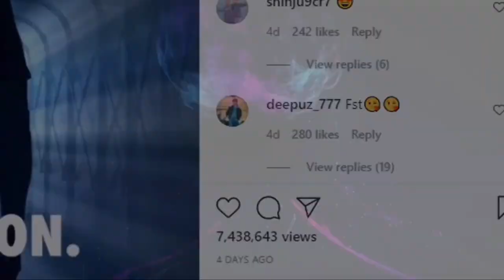Cristiano Ronaldo Billionaire And How He Spends His Lifestyle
In this video, we will look at the life of the richest footballer in the world, Cristiano Ronaldo. and where he has spent his millions. Also, you can find out what sort of strict diet Ronaldo has which his former private Chef reveals when Ronaldo was living in Italy.

0:04 Intro
0:06 Meet the first Billionaire Cristiano Ronaldo
0:58 Ronaldo's Deals
1:06 Car Collection value
1:15 Ronaldo's Favorite Car
1:41 Ronaldo's Instagram
1:58 Ronaldo's value
2:18 CR7 Cars
4:38 His Mansions
5:01 Few names of Ronaldo's Mansions
6:53 His former Chef reveals about Ronaldo's diet

1:23 Ronaldo's Sponsor Deals